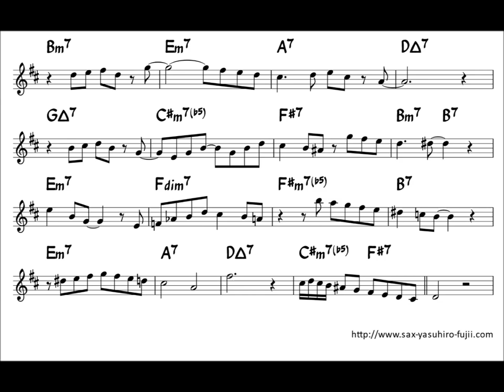Fly me to the moon Easy solo for Alto sax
Easy Solo Example for Alto Saxophone

Key Bm for Alto Sax (Dm in Concert key)